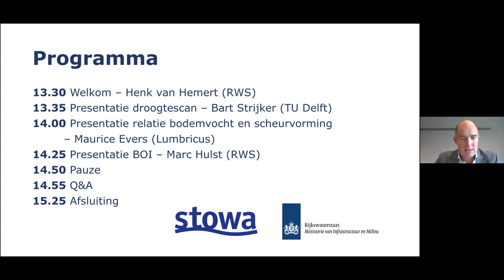Webinar | KIWK 2021, webinar Droogte irt waterveiligheid, 1 Intro Henk van Hemert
Registratie van het vijfde webinar in het kader van de Kennisdag Instandhouding Waterkeringen op 2 september 2021, thema droogte in relatie tot waterveiligheid.

Bart Strijker van de TU Delft gaf een toelichting geven over de droogtescan. Verder ging Maurice Evers van Lumbricus in op de relatie van bodemvocht tot droogte en scheurvorming. Marc Hulst gaf een presentatie geven over de huidige kennis agenda en de BOI.